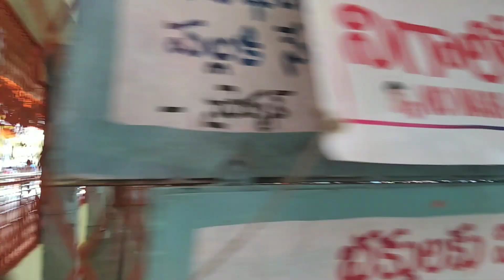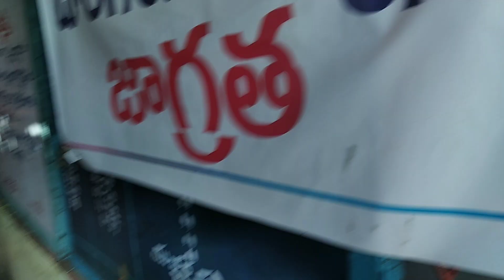sri urukondapeta Anjaneya swami temple....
urukonda temple.